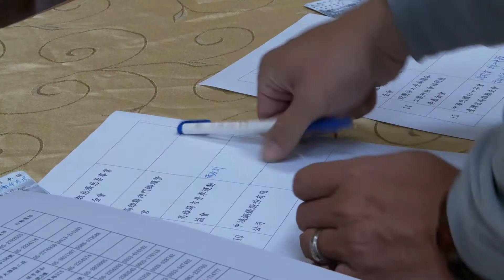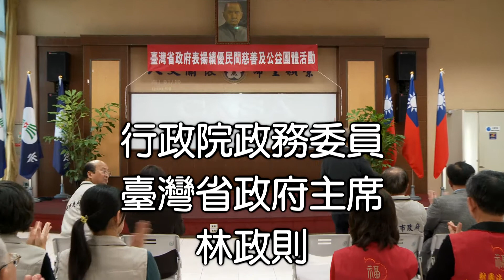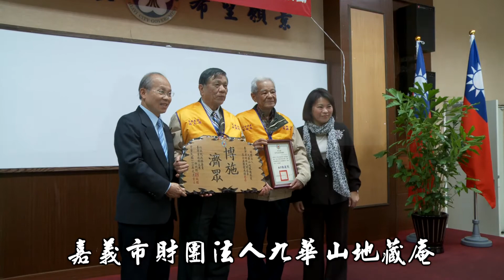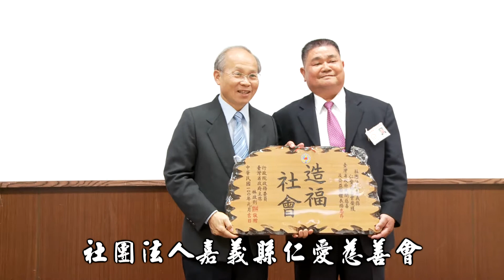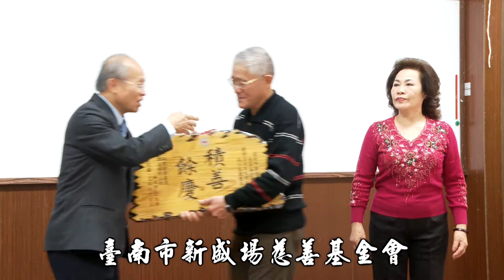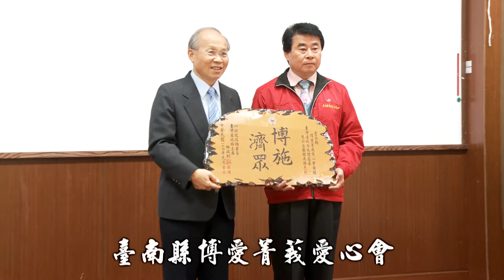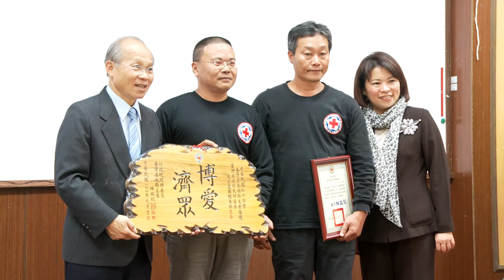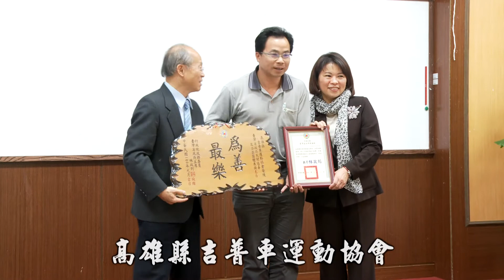績優民間慈善及公益團體表揚(南區)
表揚地點:嘉義市政府